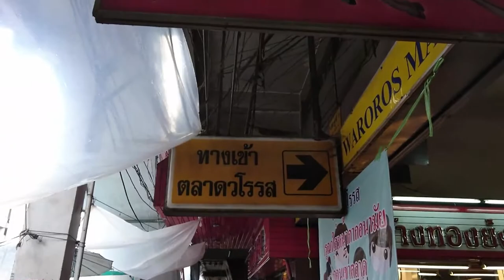กาดหลวง เชียงใหม่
กาดหลวง เชียงใหม่ พาเที่ยวชมกาดหลวงเชียงใหม่ครับ